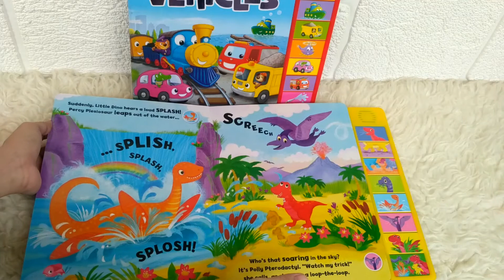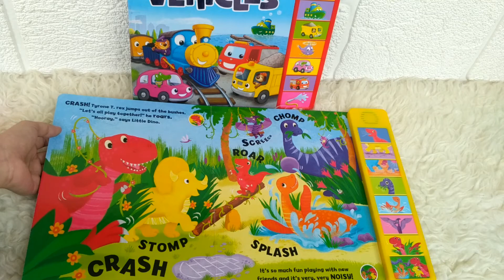Noisy Vehicles & DinosaursSuper Sound Books with 8 fun sounds